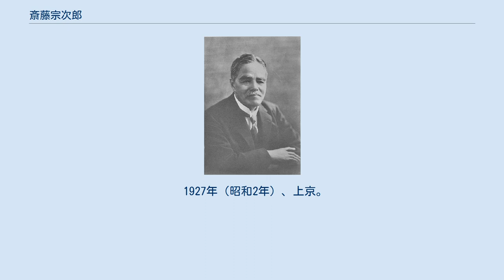斎藤宗次郎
斎藤 宗次郎（さいとう そうじろう、1877年〈明治10年〉2月20日 - 1968年〈昭和43年〉1月2日）は、岩手県東和賀郡笹間村（現・花巻市）出身のキリスト教徒。
 無教会主義キリスト教徒である内村鑑三の最も忠実な弟子の一人で、その死に至るまで身の回りの世話をした。
また、『雨ニモマケズ』のモデルとも言われている。
 岩手県花巻市の禅宗東光寺の住職の子として生まれる。
岩手師範学校を卒業すると、師範在学中は排耶書(反キリスト教的な書物)に親しんだが、教職についてすぐに入院して聖書に接して、内村鑑三の『基督信徒の慰め』や『求安録』を愛読する。
 日露戦争の際、内村に影響され本気で非戦論を唱え、「納税拒否、徴兵忌避も辞せず」との決意をする。
心配した内村が花巻を訪れ説得し斎藤は翻意するが、すでに県当局からにらまれ、小学校教員の職を失った。
その後は新聞取次店を営みながら生計を立て、清貧と信仰の生活を送る。
画家の中村不折は彼を「花巻のトルストイ」と呼んだ。
晩年多くの弟子に裏切られ、「弟子を持つの不幸」という文まで書いた内村に終生尽くし、1930年（昭和5年）の内村の死の際には隣室に泊り込んで日夜看病した。
 同郷の出身で日蓮宗（国柱会）の信者だった宮沢賢治とは宗派を超えた交流があり、1924年（大正13年）の日記には賢治の勤めていた花巻農学校に斎藤が新聞の集金に行くと賢治が招き入れ一緒に蓄音機で音楽を聞いたり、賢治の詩「永訣の朝」らしきゲラ刷りを見せられたという記述が見られる。
また、賢治の散文詩「冬のスケッチ」には斎藤をもじったと思しき「加藤宗二郎」という人物が出てくる。
 一部には「雨ニモマケズ」のモデルであるという説がある。
これについては、岩波書店から刊行された日記「二荊自叙伝」の解説で賢治研究者の栗原敦が、「雨ニモマケズ」には賢治の嘆きや弱さがにじんでおり、安易に斎藤に重ねることは、迫害に耐えた斎藤の強固なキリスト者としての独自性を見逃すおそれがあると指摘している。
 1927年（昭和2年）、上京。
1968年（昭和43年）、90歳で死去。